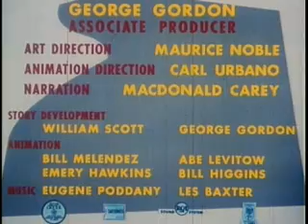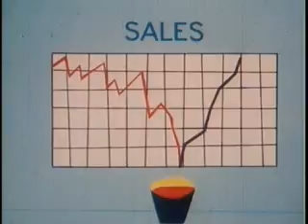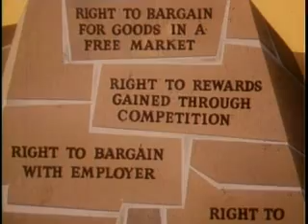It's everybody's business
by
    Sutherland (John) Productions, Inc.
Publication date
    1954

Topics
    Cold War, Capitalism, Animation: Advertising

Corporate Cold War-era cartoon linking Bill of Rights to free-enterprise ideology.